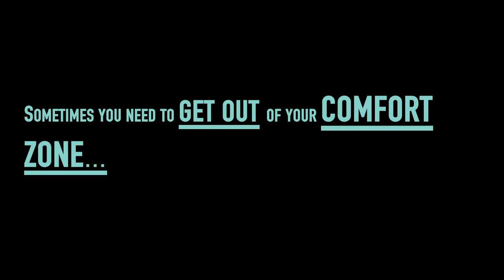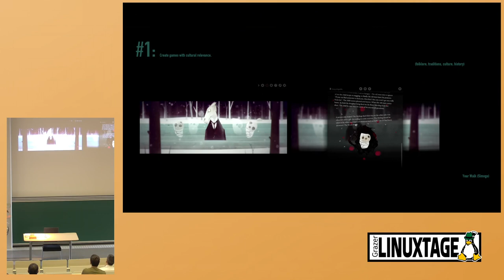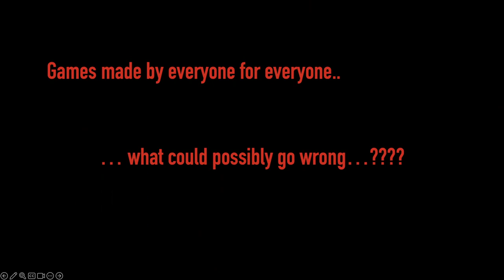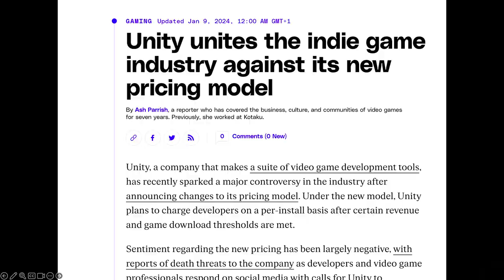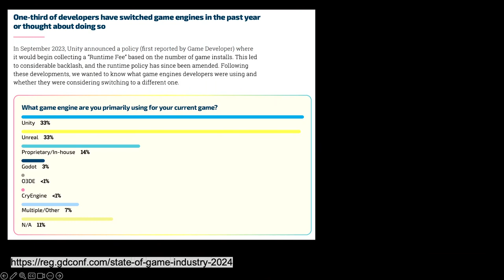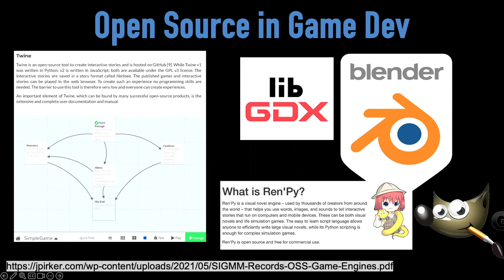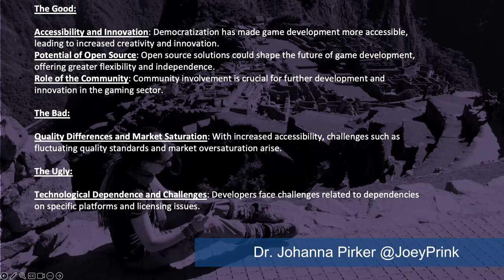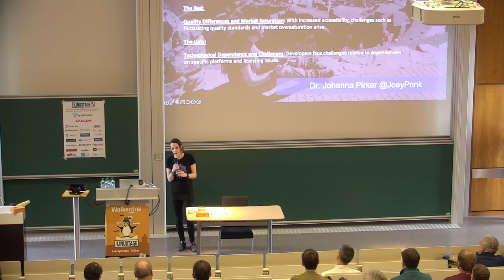GLT 2024 Die Demokratisierung von Game Development - The Good, the Bad, and the Ugly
In diesem Vortrag diskutieren wir die vielschichtigen Effekte der Demokratisierung in der Spieleentwicklung, angefangen bei der Zugänglichkeit durch populäre Game Engines bis hin zu den Herausforderungen und Abhängigkeiten, die sich daraus ergeben und welche die Spieleindustrie 2023 mehr als nur bewegt hat. Wir stellen uns die Fragen: Wird die Spieleentwicklung nun auf Open Source-Lösungen umsteigen? Und welche Optionen stehen überhaupt zur Verfügung? Wir diskutieren das Potential von Open Source und Community-Beteiligung in der Game Development-Branche und reflektieren über mögliche Zukunftsszenarien.

Johanna Pirker